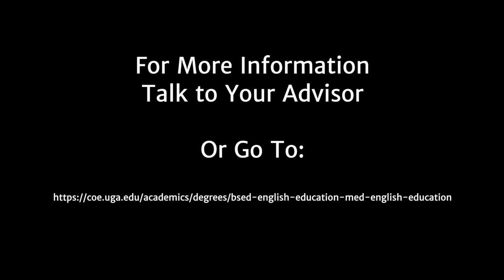English Education Double Dawgs Program at the Mary Frances Early College of Education at UGA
Prepare for a career teaching English in a Double Dawgs program at the Mary Frances Early College of Education at UGA.  Earn two degrees in five years.